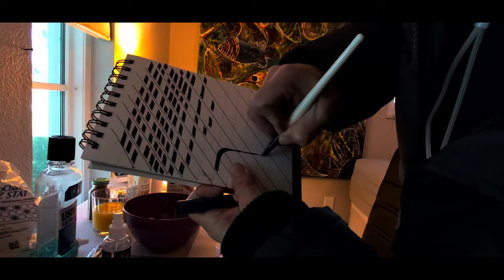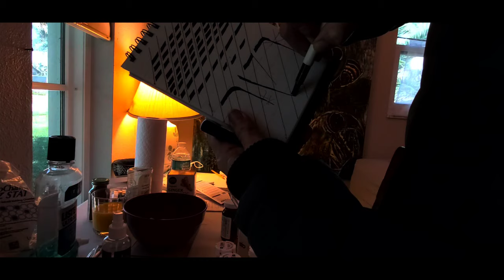Reporte febrero 2 para María Eugenia (parte 3)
menciono que he ordenado la Zinc y la Vitamina K2 de marca Solgar. Muestro mi instrumento para hacer caligrafía de las letras Tibetanas y así poder escribir las mantras Budistas como el OM MANI PÄDME HUM como lo escriben y pronuncian los Tibetanos. Alcanzo mostrar mi nueva mala para contar mis mantras.

Project_02-02-report_for_Maria_p3_4K.mp4
original source video: 20210202_120614.mp4 [the last 6 minutes 6 seconds]